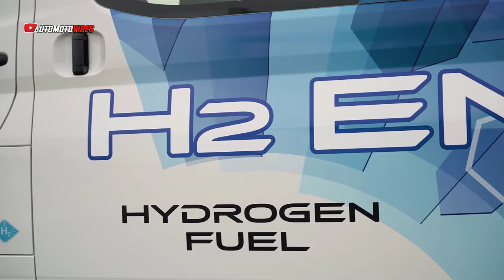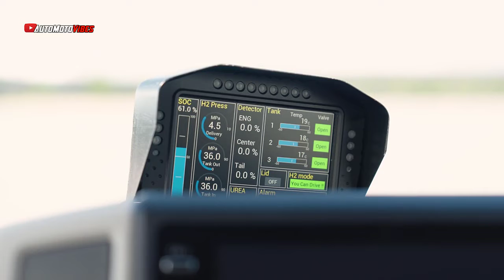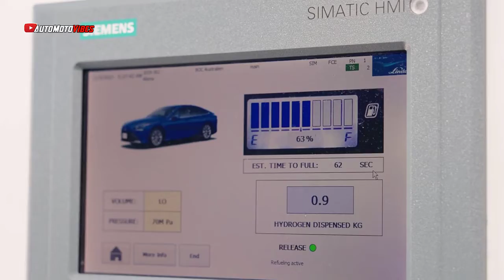New 2024 Toyota HiAce Hydrogen Prototype revealed | First Look! Driving, Exterior, and Interior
TOYOTA UNVEILS HYDROGEN POWERTRAIN TECHNOLOGY FOR PILOT PROGRAM IN AUSTRALIA | Prototype HiAce powered by hydrogen-fuelled internal combustion engine to begin pilot program this month.

New hydrogen powertrain is the latest development in Toyota’s multi-pathway approach to decarbonisation.

CPB Contractors first to use Hydrogen HiAce to transport workers on a major infrastructure project